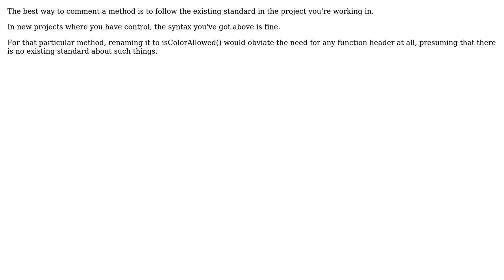Software Engineering: Commenting Code AS3 - Not being an API (2 Solutions!!)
Software Engineering: Commenting Code AS3 - Not being an API

With thanks & praise to God, and with thanks to the many people who have made this project possible! | Content (except music & images) licensed under CC BY-SA | Music | Images & others | With thanks to user mjfgates user Marcelo Noronha user chrisheseltine and the Stack Exchange Network Trademarks are property of their respective owners. You are responsible for your own actions.